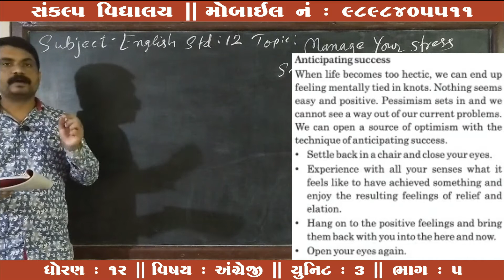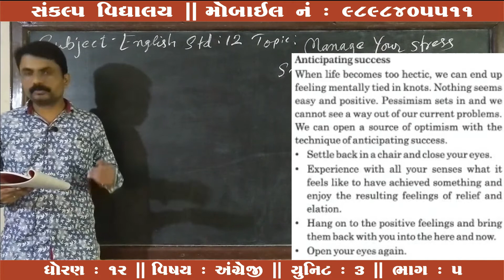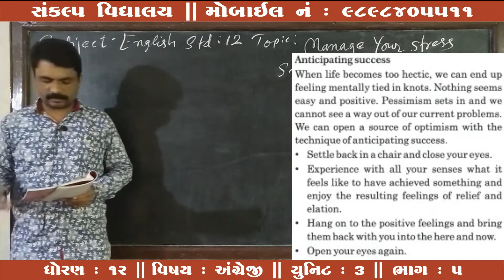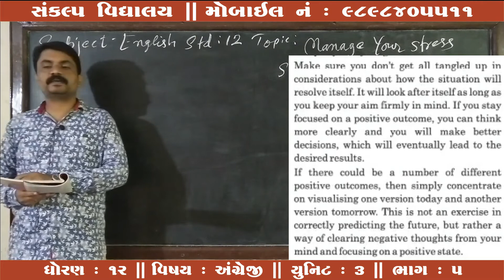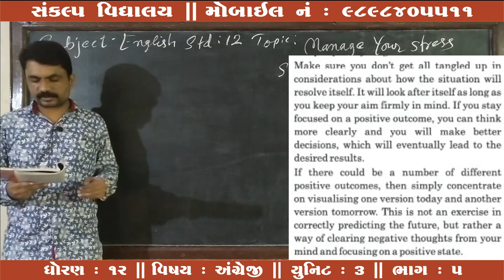Std : 12 Sub : English Chap : 03 Part : 05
Sankalp Vidyalaya
Std : 12
Sub : English
Chap : 03
Part : 05
Teacher : Ashishbhai Pandya
E-Learning